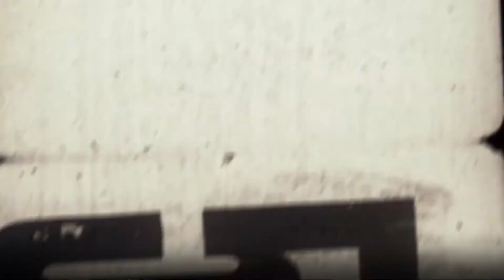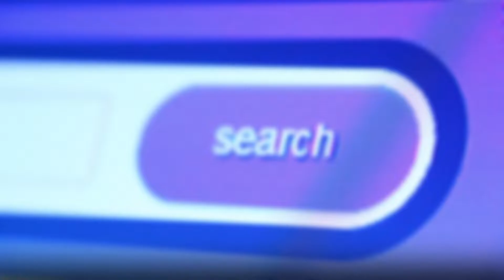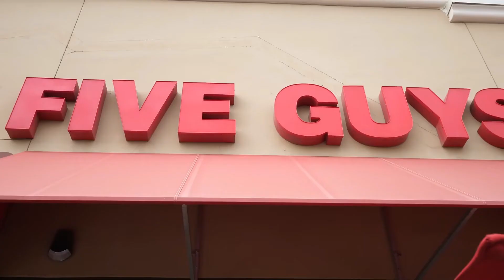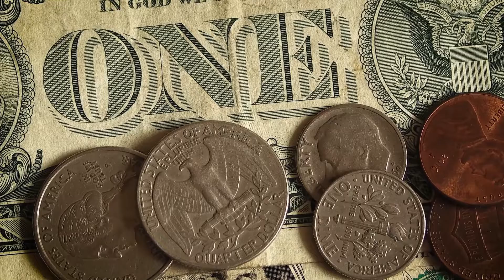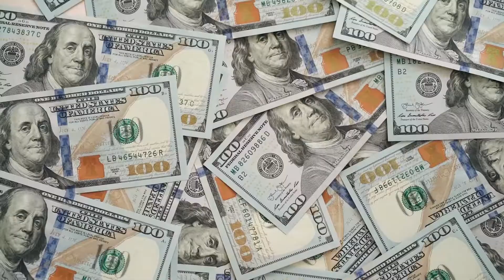Ichiro Suzuki "The Legends" Lifestyle And Net Worth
Ichiro Suzuki is a former Japanese superstar player who played for Orix BlueWave in the NPB, the Seattle Mariners, New York Yankees, and Miami Marlins in Major League Baseball. He has enjoyed an illustrious career on and off the field through a plethora of endorsements. Suzuki idolized Ken Griffey Jr, loves American fast food, and is a creature of habits. Ichiro is a trash talker, who loves rap music and has donated to worthwhile causes. Ichiro is married to Yumiko Fukushima and has owned many properties during his stops around the Major Leagues. He still works for the Mariners as an assistant and still enjoys playing and teaching the game.